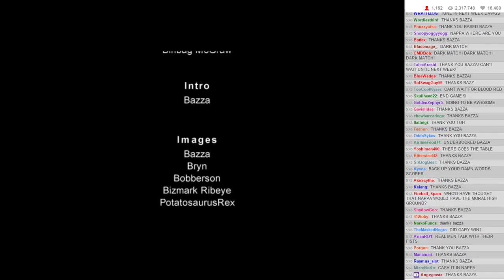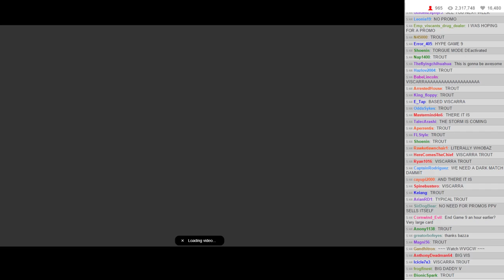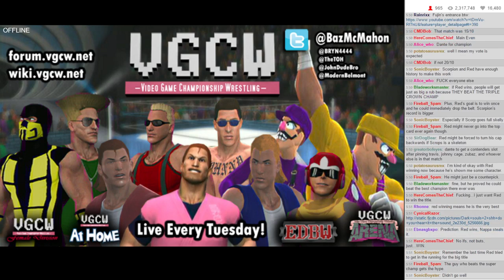VGCW 02-10-2015 - 17: Credits